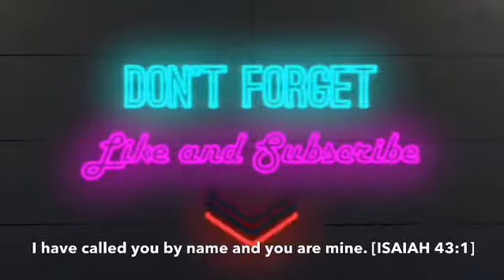DMX Challenge| Xo LoL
What’s up y’all!? Listen, I made it through all 46 plus 3 Kim’s and it was hella hard 😂
PS: TeJuana is my momma 💕
Which “person” would you love to chill with? - xo little one

// Aye Yo, What’s your socials? //

// Music //

Into Music- Gucci Mane, Bruno Mars & Kodak Black - Wake up In the Sky

 Video Intro Edit: (Laugh) Me

Video Music - “What these bitches want”- DMX